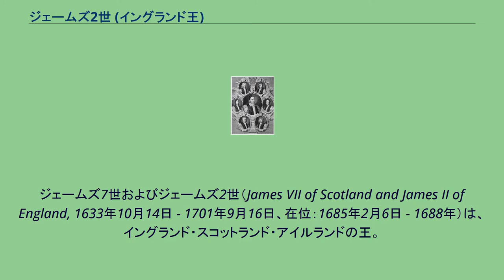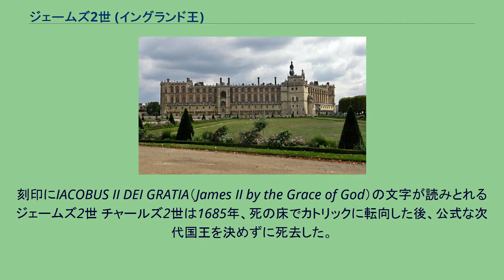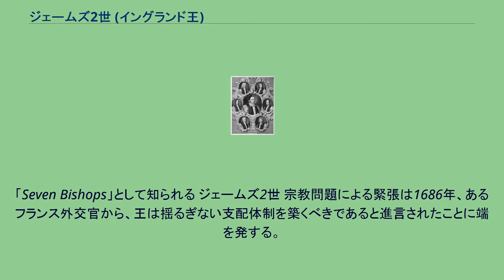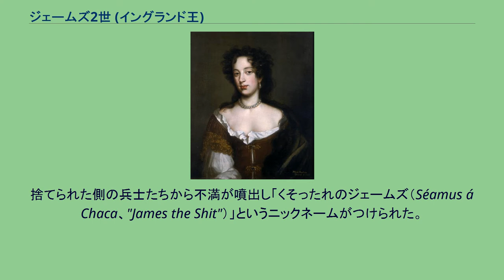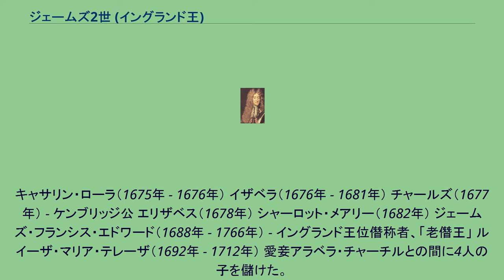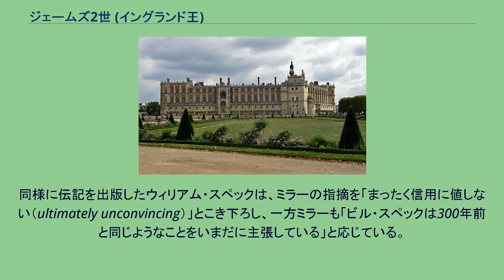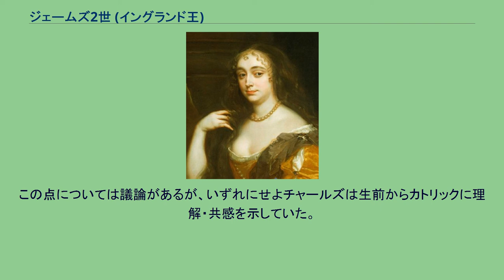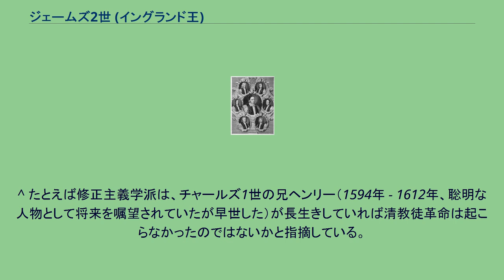ジェームズ2世 (イングランド王)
ジェームズ7世およびジェームズ2世（James VII of Scotland and James II of England, 1633年10月14日 - 1701年9月16日、在位：1685年2月6日 - 1688年）は、イングランド・スコットランド・アイルランドの王。
スコットランド王としてはジェームズ7世、イングランド王・アイルランド王としてはジェームズ2世。
3王国にとってジェームズは、歴史上最後のカトリック信仰を有する国王となった。
ウィリアムとメアリーでなくジェームズこそ正統なる王であるという人々はジャコバイトと呼ばれ、ジャコバイト運動はたびたび名誉革命体制イングランドを脅かした。
ジェームズの死後、ジャコバイトはジェームズの息子ジェームズ老僭王を推戴して活動を続けた。
かつてジェームズ7世／2世は、イギリス史のなかでカトリック絶対王政を目論んだ悪役として描かれていたが、1970年代の歴史学界の変化、および名誉革命300周年を迎えた1989年前後の研究などにより、従来の悪役像を否定する方向にシフトしつつある。
ジェームズが生まれたセント・ジェームズ宮殿。
16世紀にヘンリー8世によって建造されたもので、ロンドン市内の最も古い宮殿のひとつである 1633年、チャールズ1世とフランス王アンリ4世の娘ヘンリエッタ・マリアとの間に生まれた。
兄にチャールズ2世、弟にグロスター公ヘンリー、姉にオランダ総督・オラニエ公ウィレム2世妃メアリー・ヘンリエッタ、妹にエリザベス、オルレアン公フィリップ1世妃ヘンリエッタ・アンがいる。
フランス王ルイ14世は母方の従弟で、イングランド王兼オランダ総督ウィリアム3世は甥に当たる。
1640年、7歳の時に清教徒革命（イングランド内戦）が始まると、一家で王党派の拠点オックスフォードに移り、その最中の1644年、11歳でヨーク公に叙された。
内戦は国王側の敗北に終わり、オックスフォードも1646年に陥落した。
ジェームズはセント・ジェームズ宮殿に監視つきで幽閉されたが、幾度も脱出を試みた。
1648年、15歳のジェームズは長老派の一人コロネル・バンプフィールドの助力を得て、女装してオランダのハーグへと逃れた。
1649年に父は議会派に処刑され、王党派はジェームズの兄チャールズ2世を次期国王に推した。
チャールズはスコットランドとアイルランドでは王として認められ、スコットランドのスクーンで1651年に戴冠した。
しかし共和政イングランドはステュアート家を敵視しており、イングランド王位を得ることはかなわなかった。
さらにオリバー・クロムウェルによってスコットランドは制圧され、ステュアート一族はフランスに亡命した。
フランスに渡った後、ステュアート一家はヨーロッパ各地を転々とした。
チャールズとジェームズの兄弟は、まずフランスでテュレンヌ将軍のもとで軍人として生計を立て、ジェームズはフロンドの乱でテュレンヌの軍に合流して反乱軍と戦った。
続いてジェームズ23歳の1656年、2人は生活のためスペイン軍指揮官のコンデ公ルイ2世について各地を転戦、フランス・スペイン戦争でジェームズはスペイン領ネーデルラントでフランス軍と交戦、1658年の砂丘の戦いでコンデ公の軍に加わり、テュレンヌ率いるフランス軍と交戦した。
テュレンヌやコンデ公は、ジェームズの軍人としての才能を高く評価している。
兄弟は復位の可能性を求めて列強の国々を巡ったが、三十年戦争などで疲弊したヨーロッパ諸国に兄弟を助ける余力などなく、むしろ護国卿政イングランドと友好関係を築こうとさえしていた。
最初の妃アン・ハイド。
ジェームズが即位する前に死去したが、彼女の所生の2王女メアリーとアンは名誉革命でジェームズが廃位された後にイングランド女王として次々に即位した。
1660年にクロムウェルの死去に伴いイングランド護国卿政が瓦解すると、チャールズ2世はブレダ宣言を発してイングランド王位に即き、ジェームズも故国の土を踏んだ。
兄チャールズ2世には庶子は多くても嫡出子がなく、ジェームズが推定王位継承者となった。
1660年9月、26歳のジェームズは兄の腹心のエドワード・ハイドの娘アンと結婚した。
ハイドは後にクラレンドン伯爵に叙されるが当時はまだ平民であり、イギリスではこのアンが平民...